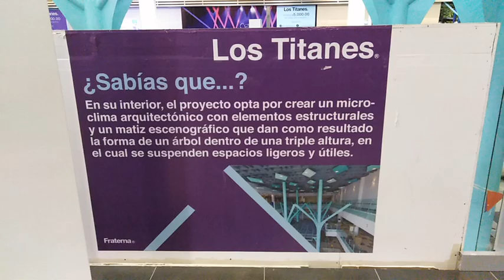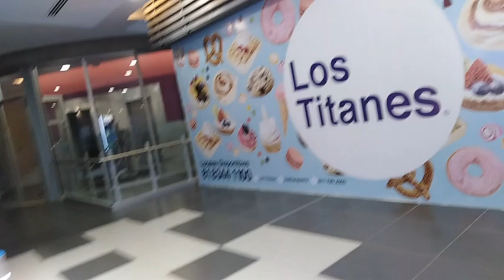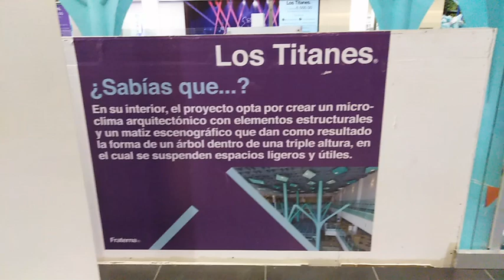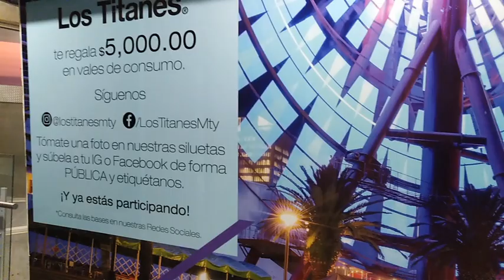Los Titanes.. Asi ha cambiado el centro de Monterrey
En este rol acompañame a descrubrir como ha cambiado el centro de MOnterrey, este es uno de los muchos proyectos que existen para darle un nuevo rostro al centro de la ciudad.

También hablamos de ciencia, visita mi podcast que esta disponible en Spotify